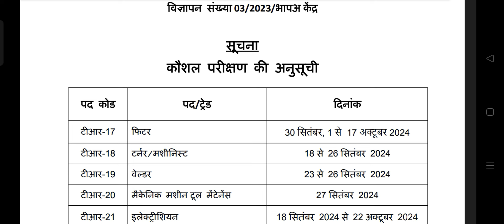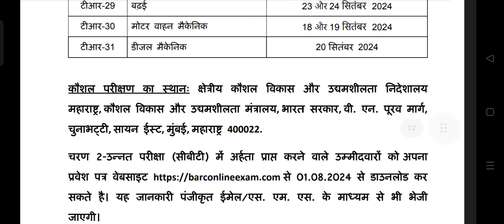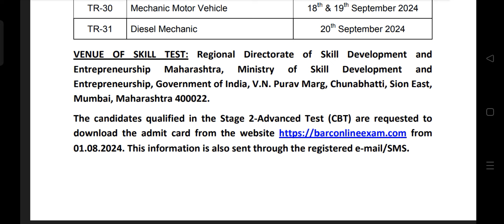BARC Skill Test Date Out Barc का स्किल टेस्ट का शेड्यूल जारी हो गया हे ।BARC SKILL TEST DATE 2024